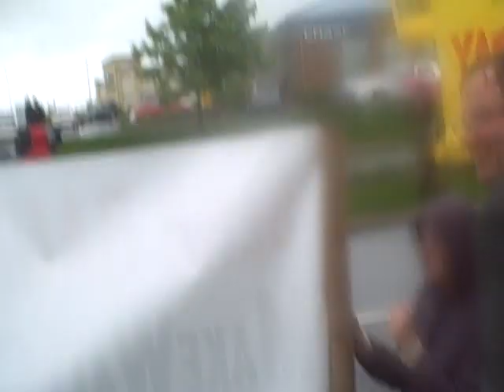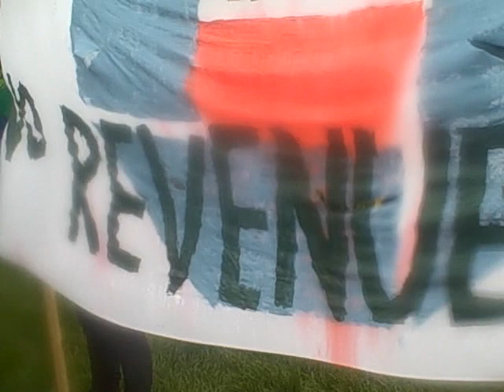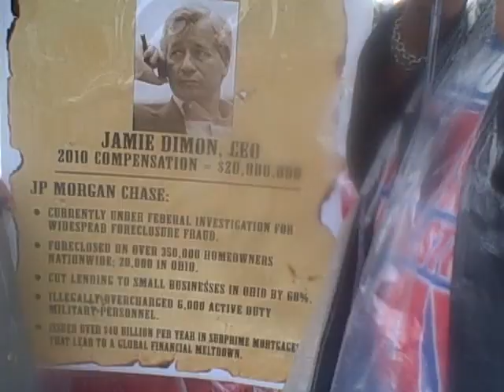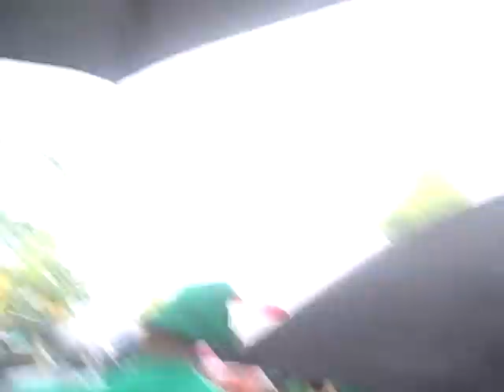CHASEin' BANKsters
Chase Bank Shareholders meeting Protest in Columbus Ohio
with  SEIU-President.Mary.Kay.Henry